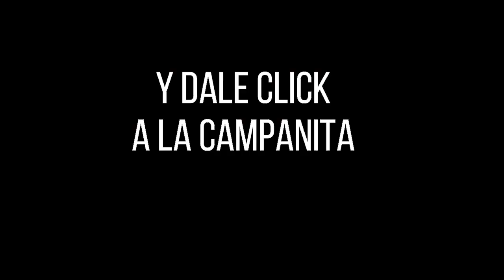CULONA NOCHE Resultado del DOMINGO 10 de abril de 2022 ✅🥇🔥💰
Hola buenas noches, te presentamos los resultados de las loterías y chances en Colombia, vamos con el Resultados del Chance Culona noche del DOMINGO 10 de abril de 2022.

el Resultado Lotería de Cundinamarca DOMINGO 10 de abril de 2022
Resultado Chontico noche DOMINGO 10 de abril de 2022